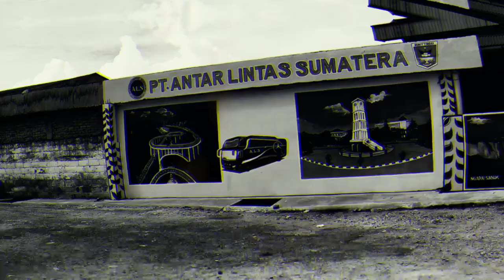BANYAK YG BARU DI ALS 081 || FIX BERANGKAT HARI INI